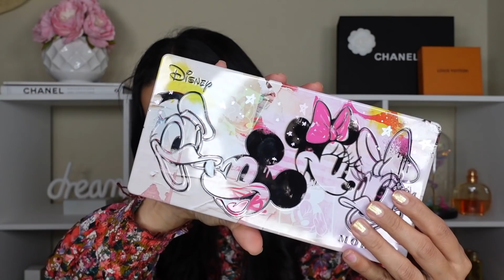SUPER HAUL DE MAQUILLAJE SEPHORA, ULTA Y SORTEO INTERNACIONAL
Hasta el 5 DE DICIEMBRE para Participar

💜Seguirme en mi Instagram, dar amor a mis fotitos 🤩

💜 dejar un comentario en el Post de Instagram que diga de donde eres y por que te gusta mi canal

***TODOS LOS PRODUCTOS EN ESTE VIDEO SON COMPRADOS POR MI PERSONA

💖Mis tonos de otras Bases para referencia:

IT COSMETICS YOUR SKIN BUT BETTER (41 WARM TAN)
CORRECTOR TARTE SHAPE TAPE (MEDIUM)
HOURGLAS VANISH STICK FOUNDATION (GOLDEN TAN)
BEAUTY CREATIONS FOUNDATION (TONO 7.0)
Too Faced Peach Perfect (WARM BEIGE) (SAND)
Too Faced Born This Way MATTE FOUNDATION (WARM BEIGE)
Mac Pro Long Wear Foundation (NC40)
Loreal Infallible fresh Wear (465)  ahorita que estoy bronceada es (495)
ColourPop Foundation Stix (120 W Medium Dark)
Bye Bye Foundation (Medium Tan)
Huda Beauty Faux Filter Foundation (Dulce de Leche)
FENTY BEAUTY (290) ahorita que estoy bronceada es (300)

NUEVO VIDEO TODAS LAS SEMANAS

makeupbykeylar

makeup_bykeyla